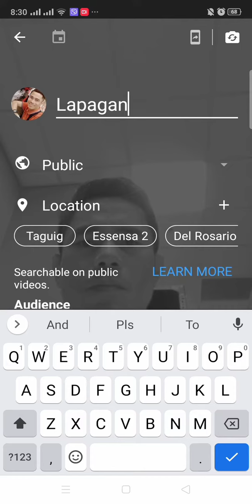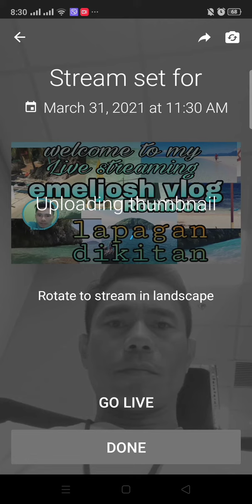Paanu maglagay ng THUMBNAIL sa GO LIVE sa youtube Step by Step